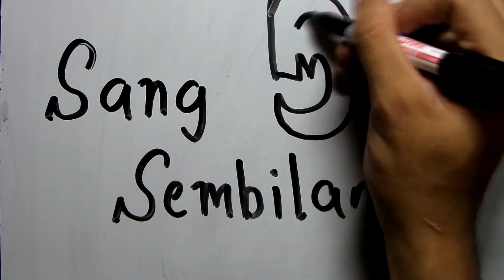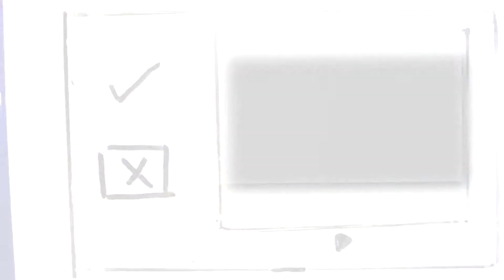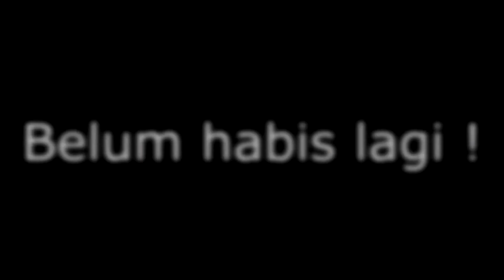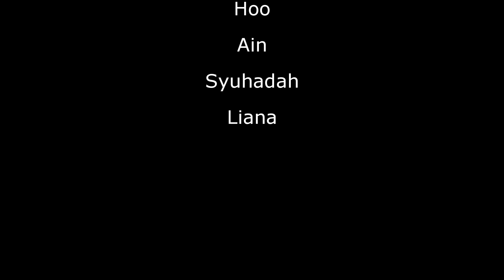Ethnic Relation Assignment Group 9